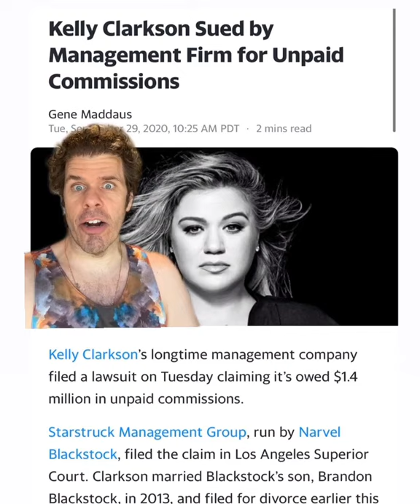Kelly Clarkson's Family At War - With HER!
All the men in KellyClarkson's life suck!!! Get “TMI: My Life In Scandal” from your fave indie bookstores or directly